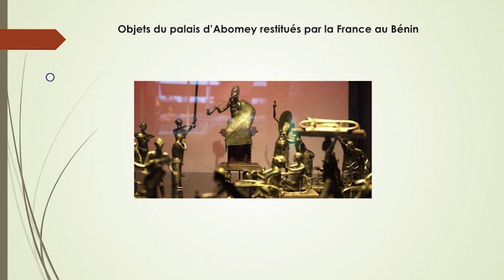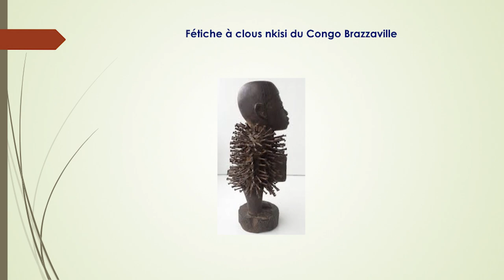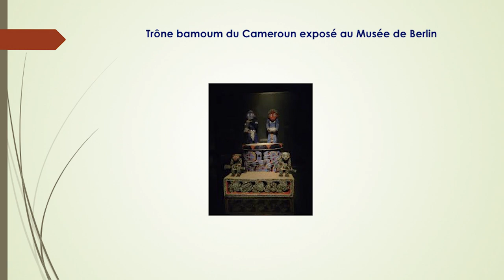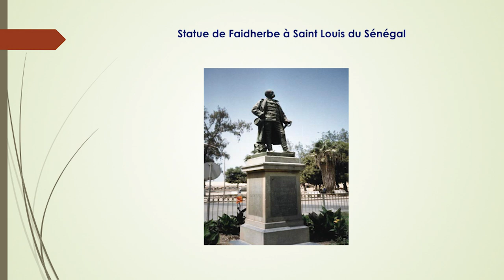Jean-Loup Amselle | Manufatti africani: la sfida della restituzione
Quando parliamo della restituzione delle opere africane ai legittimi proprietari, la questione non è legittimità del "ritorno", ma piuttosto lo scopo e la portata di tale restituzione nonché l'identificazione dei legittimi proprietari.

Venerdì 6 dicembre 2019 | Auditorium MACRO ASILO